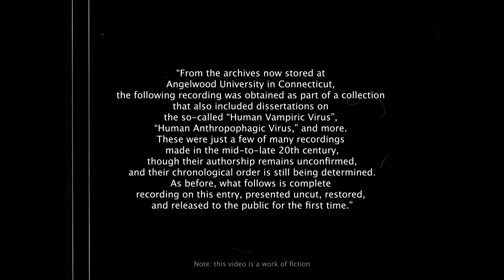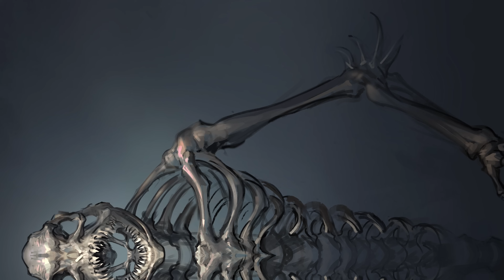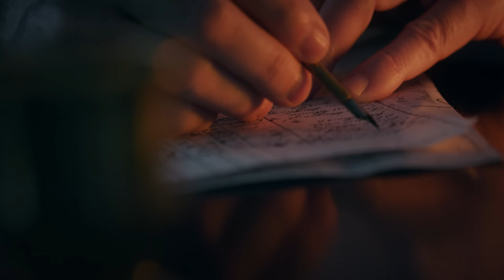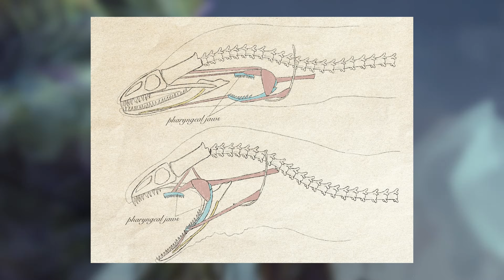'Arctic Mermaid' Biology Explained | The Science of the Qalupalik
The qalupalik is a disturbing legend whispered amongst indigenous peoples throughout the Arctic circle. Many think of them as only that--legends. But beneath the frigid water, could something actually be lurking?

All characters appearing in this work are fictional. Any resemblance to real persons, living or dead, is purely coincidental. Any human character images are AI-generated with no reference input.
The incredible artwork in this video was provided by Senrouk.
Sources:

- Quigley, Zachary (2021). Mudskipper Pectoral Fin Anatomy and Anatomical Landmark Diagram of Mudskipper Pectoral Fins and Salamander Limbs. figshare. Figure.